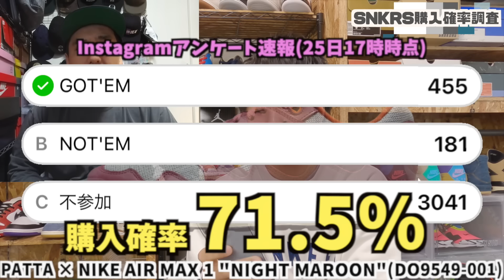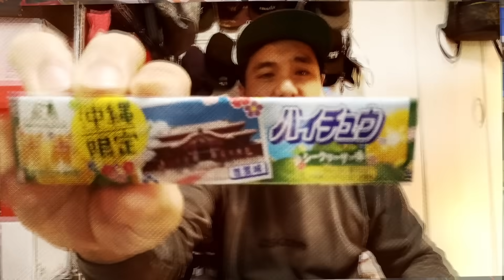【SNKRS購入確率調査】PATTA × NIKE AIR MAX 1 "NIGHT MAROON"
2021年11月25日(木)にSNKRSのみで発売されたPATTAコラボのAIRMAX、四種類の今回は第三弾 "NIGHT MAROON"を狙っていきます！